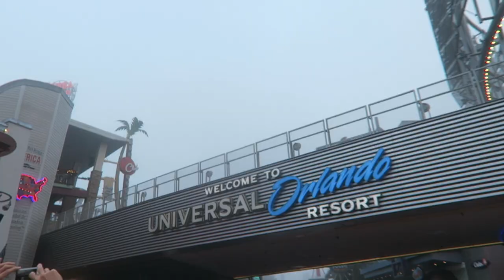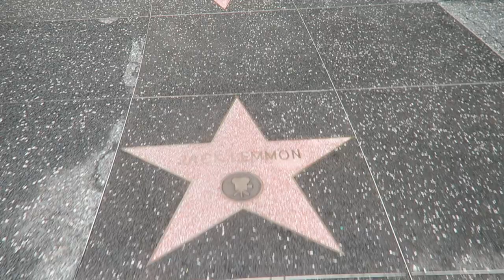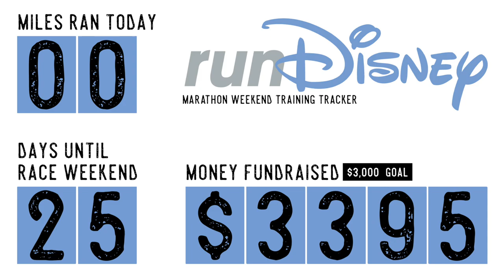Two Years in the Making! | Becoming Universal Annual Passholders & Candlelight Processional at EPCOT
Today the weather may be dreary, but our spirit certainly aren't! We start out the day exploring Universal Orlando as it's newest annual pass holders. Then! We head over the EPCOT for some Disney Vacation Club lounge action before meeting up with Brock and Promise from Ears2You! We enjoy some serious dinner at the Biergarten (without getting too full, for once!) and Gary Sinise as the Candlelight Processional narrator. The night's grand finale is IllumiNations: Peace on Earth, and it may just be the last time all of us see it!